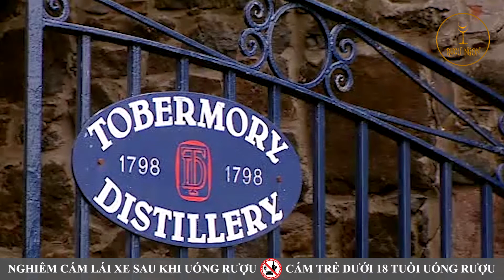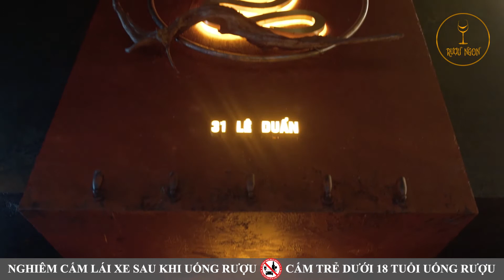[CÂU CHUYỆN VỀ WHISKY ]TẬP 18: Loại rượu whisky nên thưởng thức một lần trong đời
Trong thế giới của rượu, nếu bạn là người yêu những thứ hoài cổ, những hương vị bí ẩn hay mùi vị đậm dấu lịch sử thì rượu Whisky là thức uống thích hợp cho bạn. Vậy whisky là loại rượu gì ? Và nên chọn loại rượu whisky nào để thưởng thức ?
Chúng ta trong số ngày hôm nay sẽ cùng nhau tìm hiểu :[CÂU CHUYỆN VỀ WHISKY ]TẬP 18 Loại rượu whisky nên thưởng thức một lần trong đời
Cảm ơn các đơn vị đồng hành
Đơn vị đồng hành sản xuất : Công Ty CP Ficosan
MC Ngân Hà
Tao Lao Lounge đã giúp ekip có cảnh quay tuyệt vời